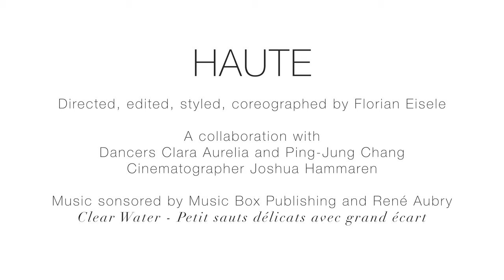HAUTE SPACE Trailer- Florian Eisele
HAUTE SPACE introduces the stages of settled mindset, clarity, and fluidity with the wordless expression of dance.
Dancers:
Ping-Jung Chang & Clara Aurelia
Cinematographer:
Joshua Hammaren
Dancers:
Cinematographer:
Joshua Hammaren